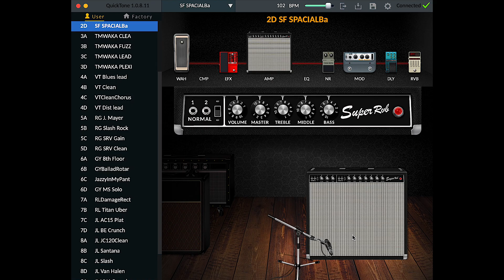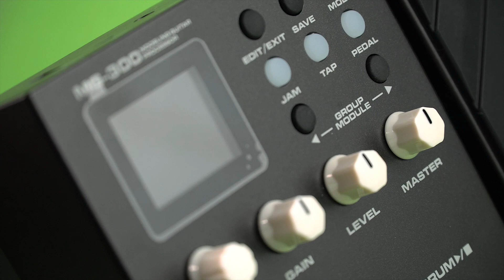NUX MG300: pratica, compatta, versatile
La classica configurazione da multieffetto con due switch e pedale d’espressione riceve piena programmabilità via USB, con registrazione audio in diretta.